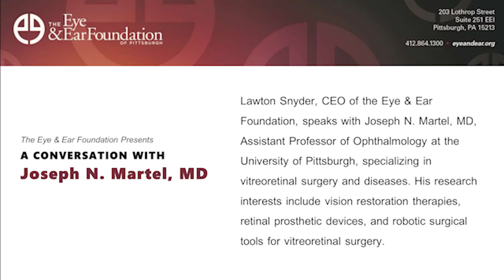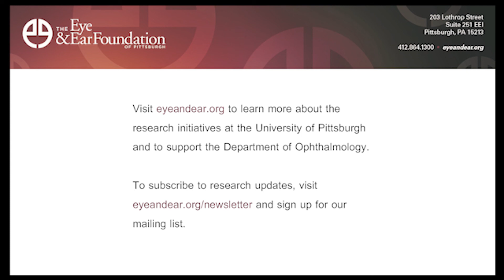A Conversation with Joseph N. Martel, MD on Retinal Disorders and Surgery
Lawton Snyder, CEO of the Eye & Ear Foundation, speaks with Joseph Martel, MD, Assistant Professor at the University of Pittsburgh School of Medicine, specializing in vitreoretinal surgery and diseases. His research interests include vision restoration therapies, retinal prosthetic devices, and robotic surgical tools for vitreoretinal surgery.